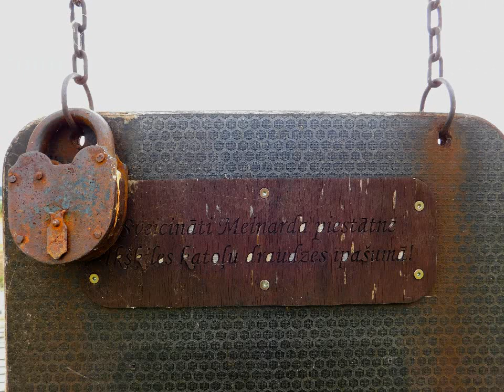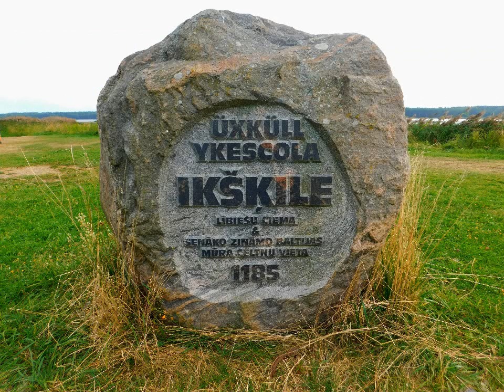Ikšķile 21 08 22 g